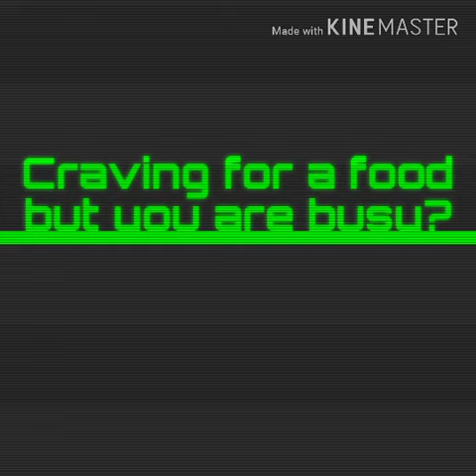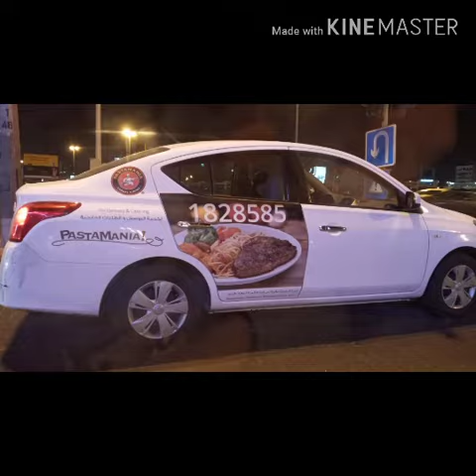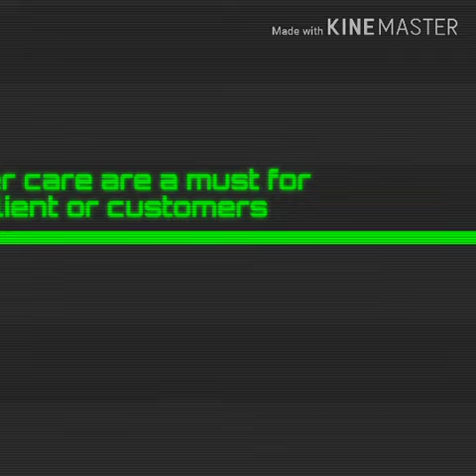Mobile Applications for Delivery(Kuwait)